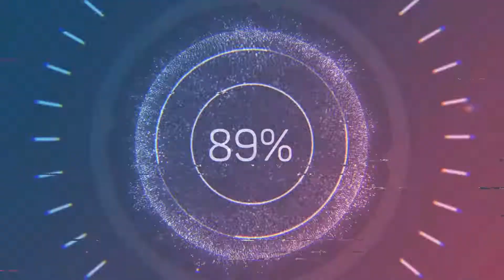Bryce Savage - Long Hair and Some Tattoos (Nightcore) [SBA Remake]